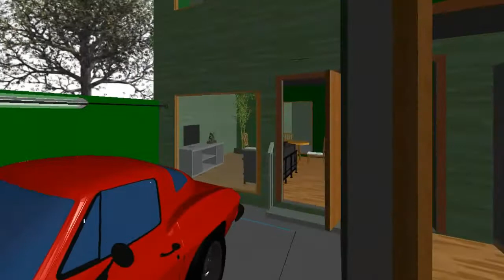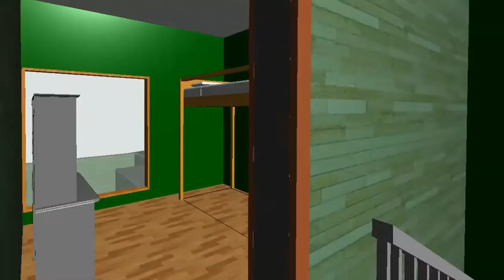Recorrido Virtual Casa Proyecto 3 JImenez Cruz Sergio 5IM7